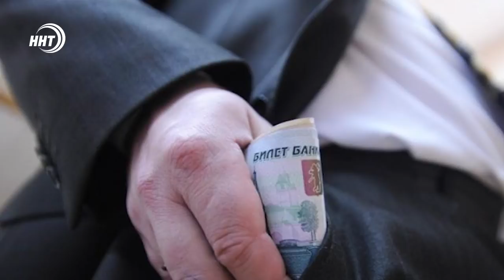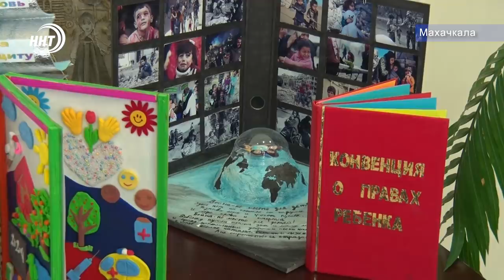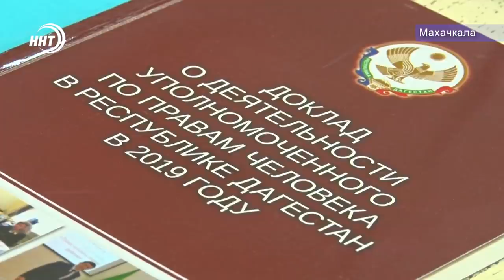Новости Дагестана 20.11.2020 года